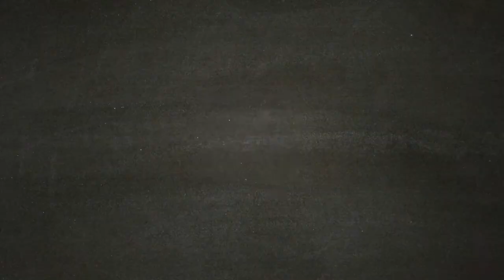ASSASSIN'S CREED ODYSSEY [Walkthrough Gameplay ITA HD - PARTE4] - La Tela di Penelope!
Vivi una leggendaria Odissea e affronta un'epica avventura in un mondo dove ogni scelta conta.
Condannato a morte dalla tua famiglia, imbarcati per un fantastico viaggio che, da mercenario reietto, farà di te un leggendario eroe Greco e svela i segreti che si celano dietro il tuo passato. Fatti strada in un mondo devastato dalla guerra abitato da uomini e Dei, dove montagne e mare si uniscono. Incontra i personaggi più famosi dell'antica Grecia e lascia la tua impronta su alcuni degli avvenimenti più importanti della storia della civiltà occidentale. Dimostra le tue straordinarie abilità di guerriero e modifica l'andamento delle battaglie durante la guerra del Peloponneso. Scendi in campo e fatti valere negli epici scontri fra Sparta e Atene che vedono impegnati centinaia di soldati per schieramento. Per la prima volta nella serie di Assassin's Creed, scegli se intraprendere la tua epica avventura nei panni di Alexios o di Kassandra. Durante il tuo viaggio potrai modificare il tuo equipaggiamento, migliorare le tue abilità e personalizzare la tua nave. Ti è piaciuto il video? Lascia un commento, metti "mi piace"! Il vostro supporto è importante per noi :) Seguiteci , presto tornei con ricchi premi.